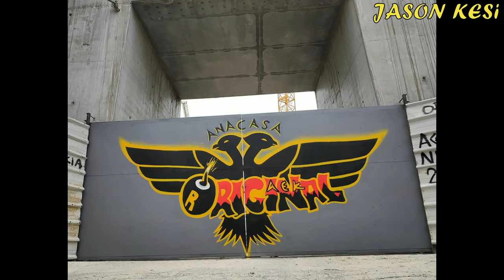Εργα για το γηπεδο της ΑΕΚ 12/02/2020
Καλησπερα σε ολα τα αδελφια!
Βολτα απο το γηπεδο σημερα με καποιες εξελίξεις που εχουμε τις τελευταιες ημερες!
Τις τελευταίες ημέρες λοιπον, έρχονται απο την εταιρία Βαλσαμιδης, εξαρτήματα για τις κυλιόμενες σκαλες καθως και τα ασανσερ του γηπεδου! Οι κυλιομενες μαλιστα φαίνονται χαρακτηριστικα και απο το σχημα τους στο 1:29  !
Στο στεγαστρο τοποθετουνται καλύμματα απο την μια τους άκρη κολλητά πανω σε καθε πυλωνα και η αλλη τους θα "ραφτεί" και θα ενωθει με το υπόλοιπο στεγαστρο!
Δυτικα ειδαμε τις προηγουμενες ημερες τα νεα δοκιμαστικα που μπηκαν για την περιμετρικη καλυψη του γηπεδου! Στο νεο δειγμα που μπηκε δεν υπαρχουν τρυπες οπως στο πρωτο καθως επισης "κλεινει"ομαλα προς τα μεσα στα χαμηλοτερα επιπεδα! Το συγκεκριμένο μοιάζει και περισσοτερο στο αρχικο υλικο που φαίνεται και στην παρουσιαση του γηπεδου!
Τελος αναμένουμε οπως ειπε και με δηλώσεις του ο κυριος Βουρος την εναρξη της υπογειοποιησης!